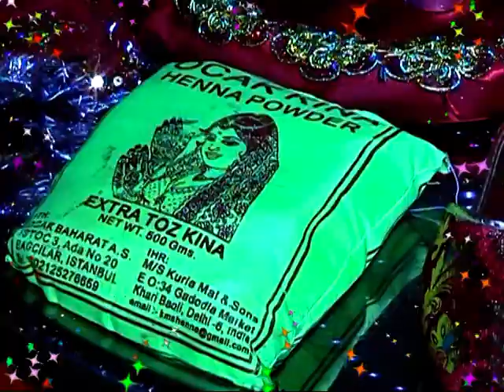vardin ve nerman.nisan toreni.2015.1